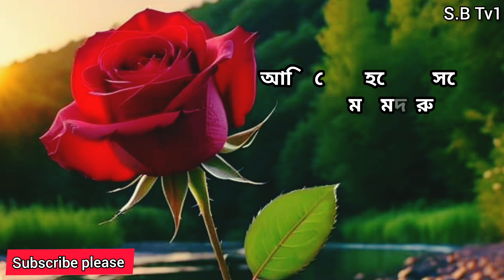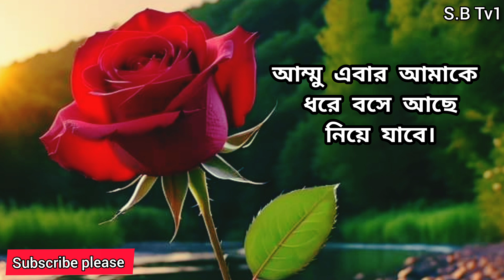তুমি কেন অন্য রকম অনুভুতি পূর্ন ভালোবাসার গল্পঃ sad love story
তুমি কেন অন্য রকম নতুন আরেকটি ভালোবাসার গল্পঃ...?❤️🥀